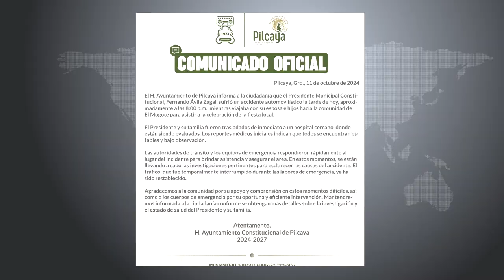RTGnoticias | Alcalde de Pilcaya sufre accidente; queda herido junto a su familia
El recién nombrado presidente municipal de Pilcaya, Fernando Ávila, sufrió un accidente automovilístico en la carretera federal de Toluca-Acapulco, en el tramo carretero de las comunidades de Piedras Negras y el Mogote, del cual salió herido.